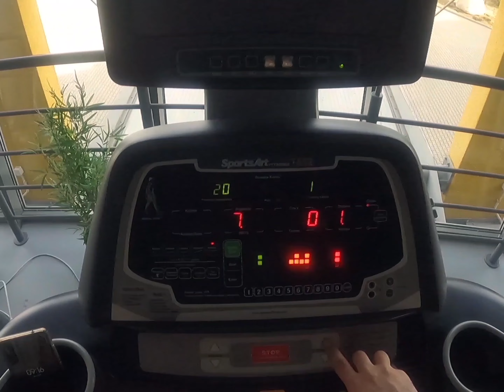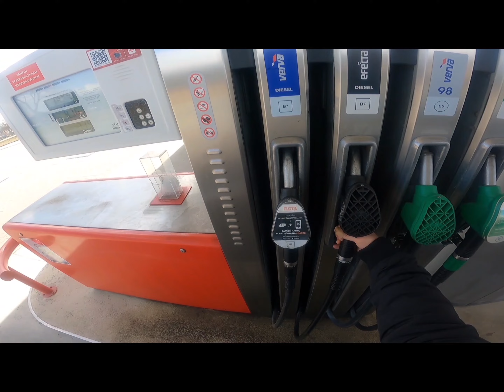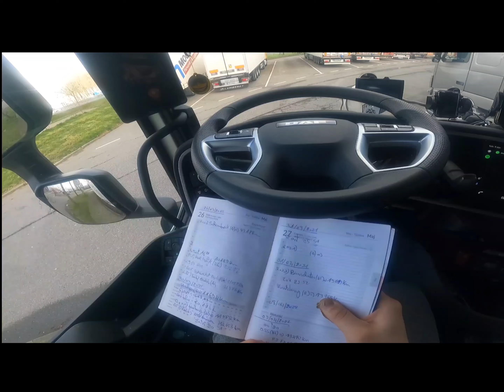Daily life of a Tunisian driver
🟢🇹🇳كيما وعدتكم حبيت نهزكم معيا في تجربه جديدة فيديو زاوية مختلفه📹 يعطيكم لمحه على حياتي
السائق التونسي
Certificate Jamendo Licensing hereby authorizes the client to use the below music work in an audiovisual project. This license is granted under Jamendo Licensing’s Terms of Sales and the following Particular Terms